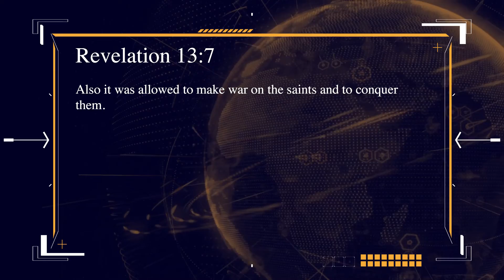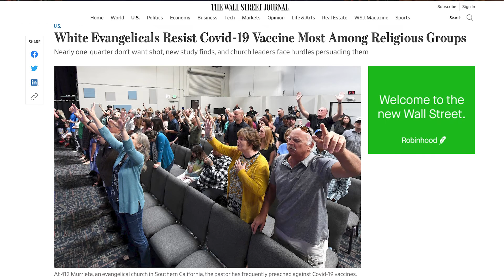From America to Auschwitz: 10 Years of Propaganda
From America to Auschwitz ...
From denizens to death camps ...
From law-abiding to labor camps ...
From guiltless to gulags ...

All it took in World War II was 10 years of propaganda. Revelation 13 says there will be a time when the beast system will wage war against the saints. If we are close to the Lord’s return, then we should be able to see those things on the horizon. But scripture encourages us to count it all joy when we face such tribulation, because these sufferings are nothing compared to the glory that awaits us who have called on the name of the Lord, and who are eagerly awaiting the return of Jesus Christ, our savior and king!